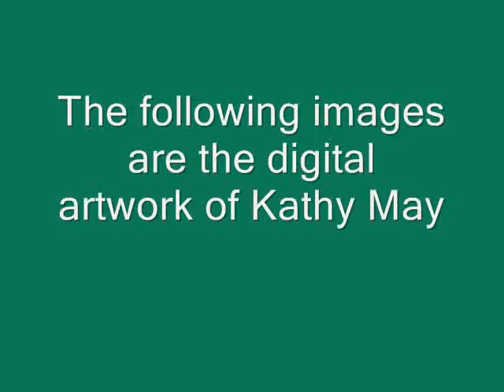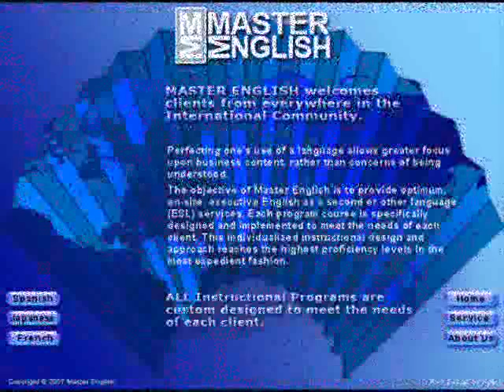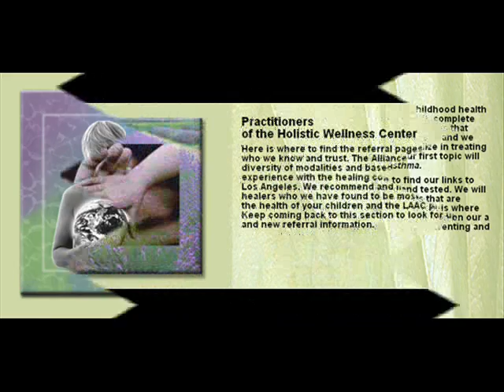Digital Art by Kathy May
Digital art by Kathy May including logos and web page shots and advertising design. to see more and have Kathy design a website for you.